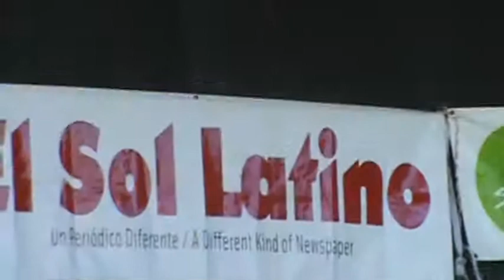Loinel y Rastri-Joe Vivo en el Festival Latino in Holyoke, Ma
Loinel y Rastri-Joe en el Festival Latino in Holyoke, Massachusetts July 9th, 2011